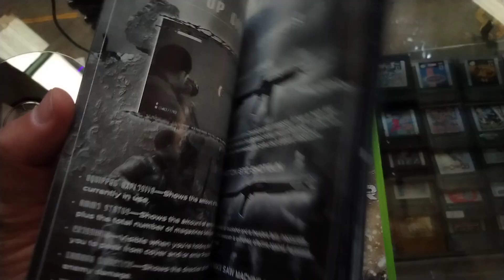Terminator salvation xbox 360